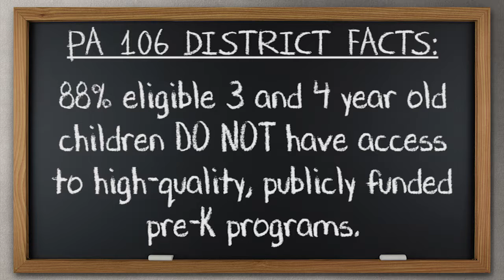Benefits of Pre-K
Pa. State Rep. Tom Mehaffie brings attention to the importance of Pre-K education.